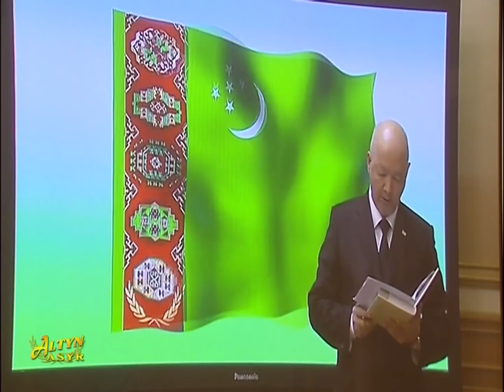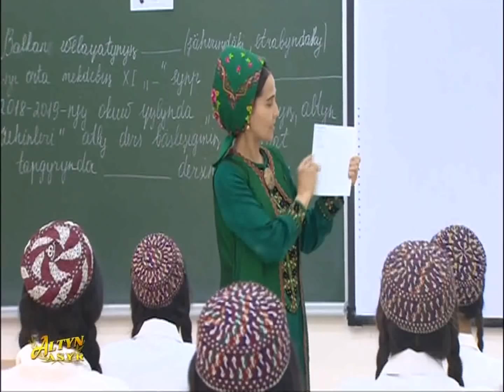Watan habarlary01 03 2019